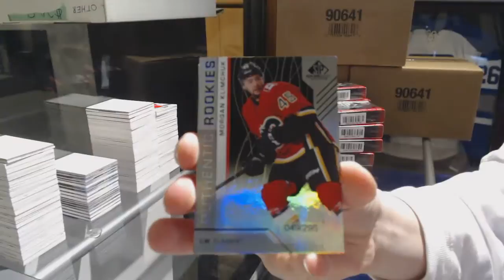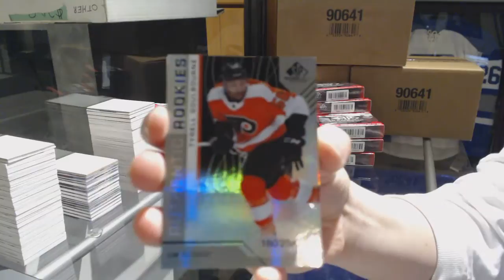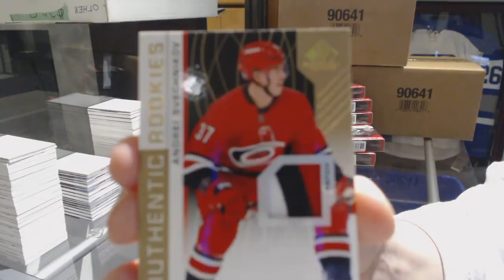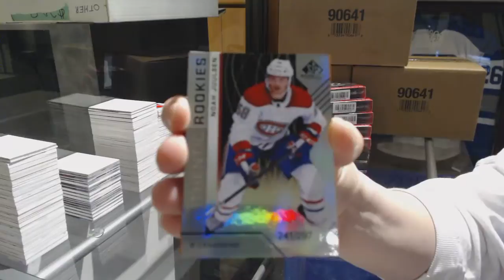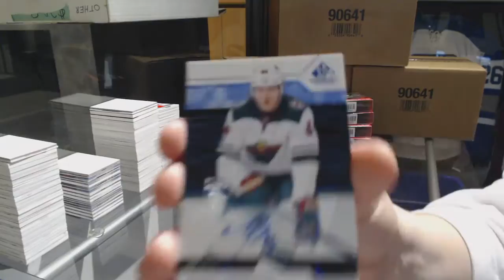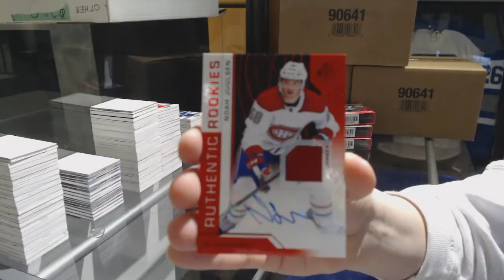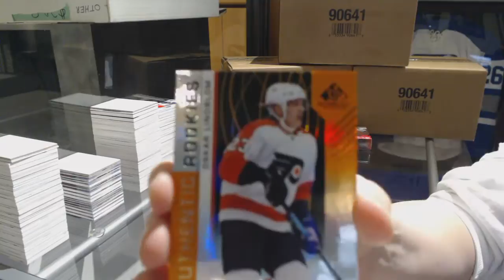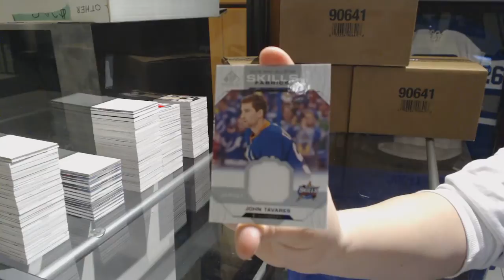18-19 Upper Deck SP Game Used Hockey 10 Box Case Break - C&C #9319